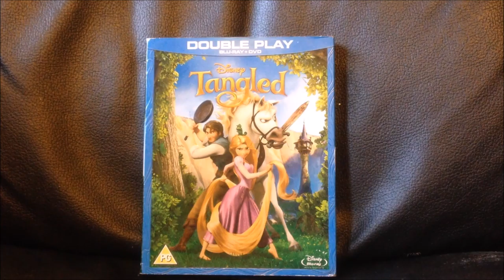Jodie's Film Review: Tangled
i covered he features now time for the film sorry for the abrupt start i lost footage somehow. enjoy my opinion of one of my fav Disney classics